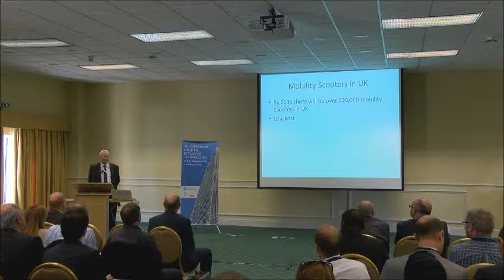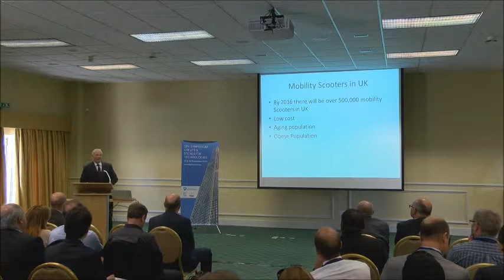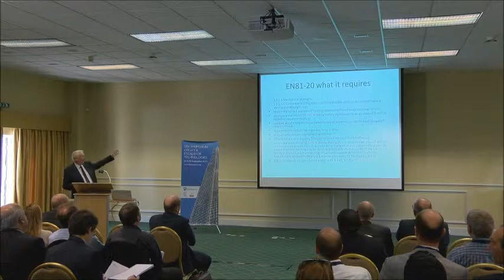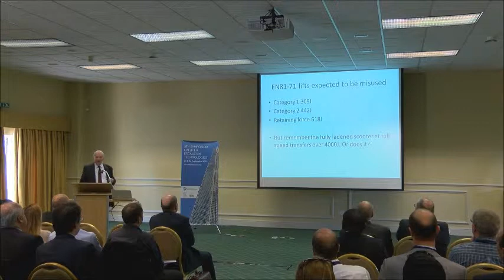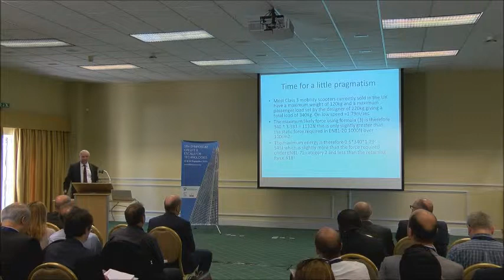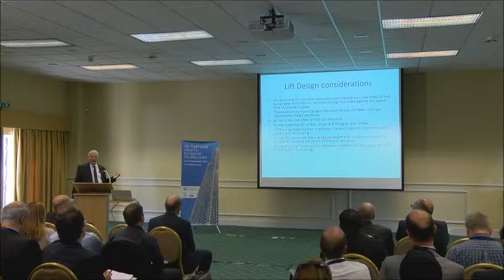The Trouble with Mobility Scooters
Author: Michael Bottomley